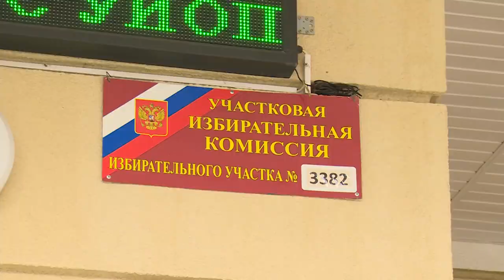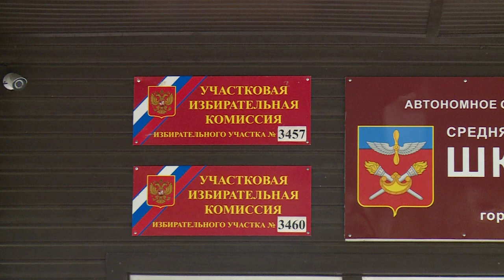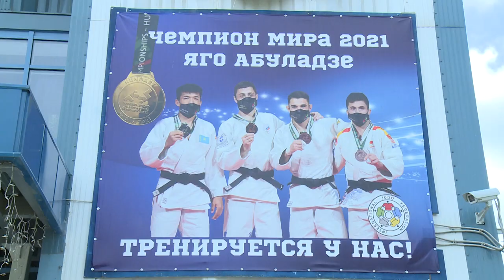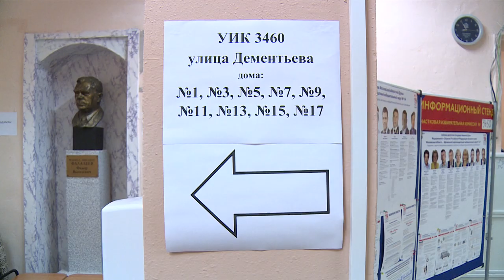Выборы депутатов в Государственную и Московскую областную Думы завершены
В Щёлково завершились выборы депутатов в государственную и Московскую областную Думы. Все избирательные участки закрылись ровно в 20:00, начинается подсчёт голосов. О том, как щёлковцы принимали участие в парламентских выборах, расскажет Анна Балиет.